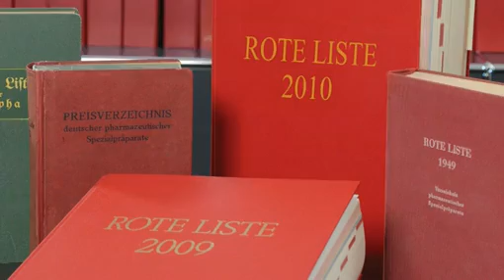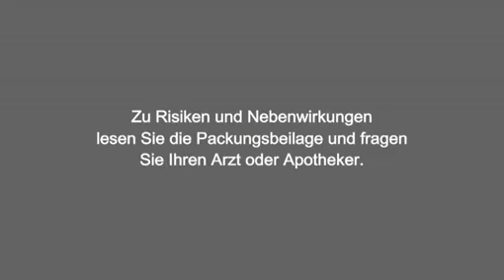60 Jahre Bundesverband der Pharmazeutischen Industrie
Am 23. Februar 1951 wurde der Bundesverband der Pharmazeutischen Industrie gegru&#776;ndet. Nur zwei Jahre nach Gru&#776;ndung der Bundesrepublik Deutschland fanden sich Unternehmen zusammen, um die Interessen dieses bedeutenden Wirtschaftszweiges gemeinsamen zu vertreten. In den folgenden Jahrzehnten setzte der BPI Schwerpunkte auf die Arzneimitteltherapiesicherheit und bewies durch zahlreiche Maßnahmen seine gesamtgesellschaftliche Verantwortung. Weiterer Text über Presseportal